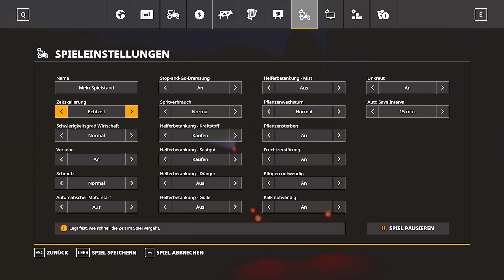LS 19 #038 - Katastrophe beim Nachttransport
Plattform: PC
Simulation von GIANTS Software / Focus Home Interactive

Wo ihr es bekommt:

Bei jedem Händler eures Vertrauens.